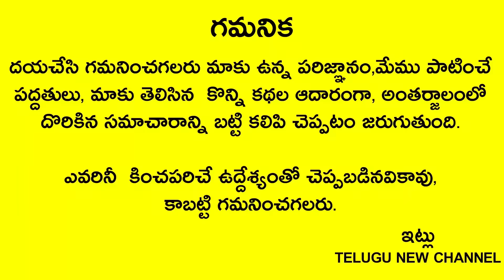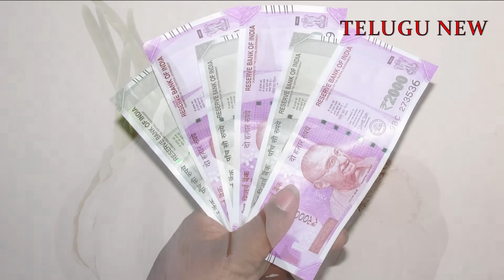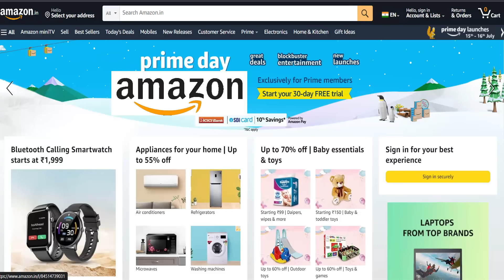రేపు సోమవారం సంకటహర చతుర్ధి కాబట్టి పసుపు డబ్బాలో దీనిని వెయ్యండి చాలు లక్షలు కాదు కోట్లు పడతాయి